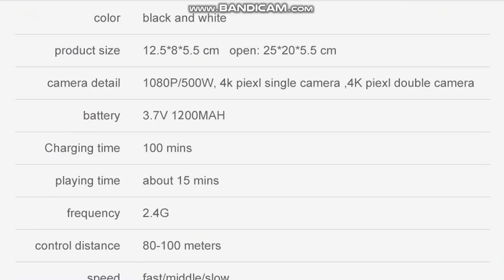Quadcopter E88 Pro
Product Description:
Item NO.: XYRC E88

Frequency: 2.4G

Channel: 4CH

Motor: 816 Coreless Motor

Quadcopter Battery: 3.7V 1800mAh Lipo (Included)

Transmitter Battery: 3x 1.5 AA Battery (NOT Included)

Flying time: 15 mins

Charging time: 100mins

R/C Distance: 100m

Color: Black White

Camera: 1080P / 4K (Optional)

Quad's Size: 25*20*5.5 CM (the arms not folded, )

12.5*8*5.5 CM (the arms folded)

Add music zoom function, dual camera switch, add music zoom function, dual camera function

- There have 2 cameras can be choose. With 1080P or 4K wide angle camera give wide high denfinition pictures and video.

- Trajectory Flight. Draw a fligh way on the screen, and the drone would conduct an autonomous flight along the designated way.

- 2.4GHz Technology Adopted for Anti-Interference.

- 4 Channel which can do ascend, descend, forward, backward, left sideward fly, right sideward fly and rolling 360°.

- 6-a-xis g-yro which can have more stable flying and be easy to control.

Functions:
Up/down, Forward/backward, Turn left/right, Sideward flight, 3-level flight speed, LED Light, Headless Mode, One Key Automatic Return, Altitude Hold Mode, WiFi FPV, Trajectory Flight, Camera/Video

Package Included:
1 x E88 RC Quadcopter

1 x Transmitter

1 x 3.7V 1800mAh Lipo Battery (Can be choose the battery quantity when order)

1 x USB Charging Cable

4 x Protection Cover

4 x Spare Blades